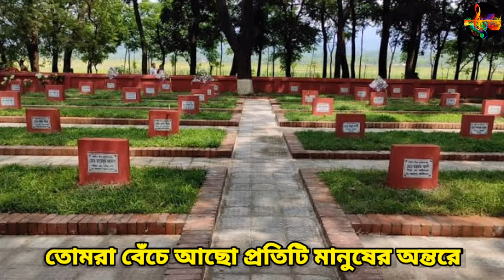স্বাধীনতা দিবসের হৃদয় কাঁপানো গান ৷ 26 March independence Song ৷ ২০২১ ৷ যে মাটির বুকে ঘুমিয়ে আছে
আসসালামু আলাইকুম!
স্বর্গীয় কলতান চ্যানেলে আপনাকে স্বাগতম!!
আল্লাহ তায়ালা কিছু মানুষের কণ্ঠে এমন সুর দিয়েছেন,যেগুলো শুনলে মনে হয় এ সুর  যেন জান্নাত থেকে এসেছে৷
সে সমস্ত ইসলামিক গান এখানে রিলিক্স সহকারে পাবেন৷
ধন্যবাদ আপনাকে!!

Assalamu Alaikum!
  Welcome to the heavenly Kalotan channel !!
  Allah has given such a melody in the voices of some people that it sounds as if it has come from Paradise.
  You will find all those Islamic songs here with lyrics

কৃতজ্ঞতায়ঃ-
যাদের কাছে আমরা ঋনী

★ panvision TV (চ্যানেল)